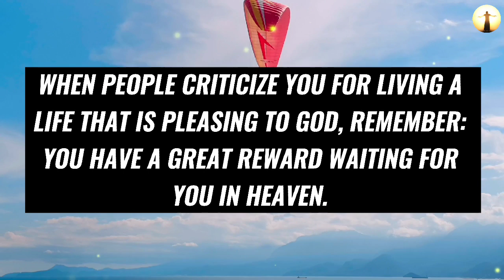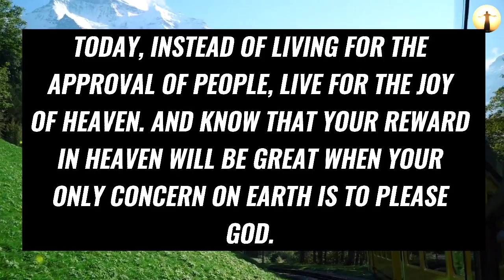God Says: IT'S URGENT 💯 Watch This Before It's Too Late 😱 | God Message For You Today ❣️ | Biblical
Topics covered:

This Video Includes All These Searches 👇
1. God message for you today
2. God message for me
3. Jesus Christ message
4. God quotes
5. Bible quotes
6. Message from god
7. Prayer
8. Urgent message
9. Jesus message
10. Message
11. God says
12. Today message for me
13. God thought
14. God blessing message
15. God helps
16. Message from the heaven
17. God Jesus message
18. God's message
19. Message for God
20. Lord message
21. Message from the universe
22. Universe message
23. Law of attraction